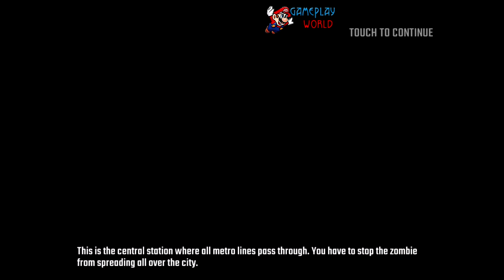Dead Target Kill venom zombies Rank 4 Free mobile game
DEAD TARGET Kill Zombie or Die- good free schutter first person on android and ios platforms, with a crowd of terrible monsters. The game takes place in 2040, when there was a world war. But biological weapons did not pass by! All living things start to mutate, and turns into a strange beast. Only the survivors now have to fight for their lives. And you'll be playing one of those lucky ones. The game has quite good graphics, made in a three-dimensional design.
So, don`t wait and just download Dead Target for free and play it with our channel.